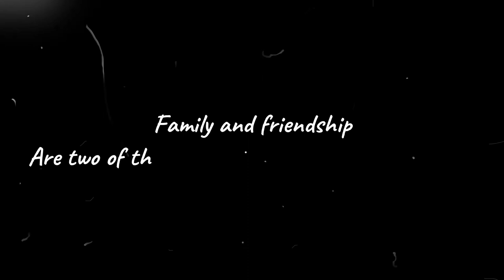Sealine Qatar Part 2 | Sarab Camp | Gathering and Fun Games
"All the activities I've done in holiday"

This is a second sequel video documentation of gathering event Winter Camp and desert safari in Sarab Camp Sealine Qatar with my colleagues in Utilities Department of QAPCO (Qatar Petrochemical Company) and continuation of previous one. Make sure you already watched the first part of the sequel.

So, lets have a look. Watch the video until the end !!!